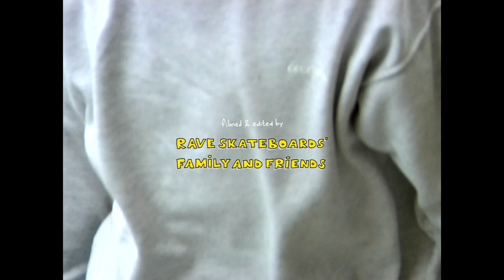PJ Chapuis – Rave Skateboards' 'Family & Friends' part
PJ Chapuis' part from the new Rave Skateboards video, 'Family & Friends'.

Filmed by PJ's Rave teammates.

Music

La Lune Vogue
By Gliese & Kepler